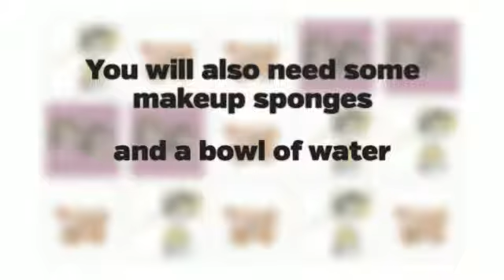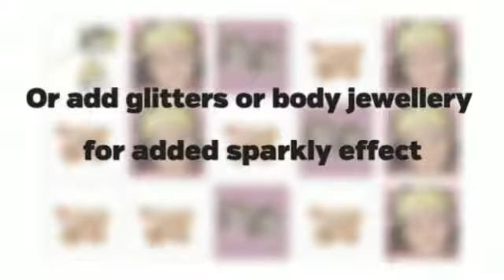Party Ideas - How to Make Face Paintings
Want to have a unique theme for your child's birthday party? Try a face painting-themed party! For tips, face painting supplies and ideas,